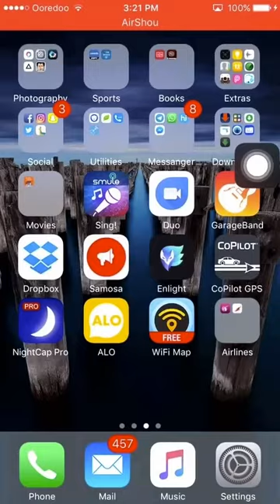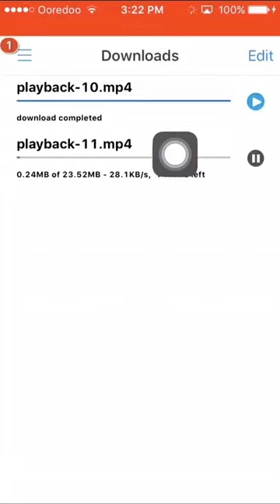how to download youtube and facebook videos in iphone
அஸ்ஸலாமு அலைக்கும் ஐபோன் டாக்டர் நண்பர்களுக்கு.

ஐ-போனில் மிக எளிமையாக youtube ,facebook எந்த வீடியோவையும் எளிமையாக download செய்வது எப்படி என தெரிந்து கொள்ள இந்த வீடியோவை பார்க்கவும்..

தயவு செய்து பதிவை பார்ப்பதேடு விட்டு விடாமல் உங்களை போல் ஏனைய நண்பர்களும் பயனடைய தயவு செய்து share செய்ய்ங்கள்.
நீங்களும் தரவிறக்கி கொள்ள விரும்பினால் கீழுள்ள இனைப்பில் செல்க..
1️⃣Mediatap – Download video, PDF files and ebook fast and easy by AppLeaf Team

2️⃣Files Free - File Browser and Manager for Cloud Platforms by Hugh Matlock

இது தெரியாத நண்பர்களுக்கு மட்டும் அருமையான தகவல்
மேலும் அறிய  விடியோவை பார்க்கவும் கட்டாயம் பகிரவும்.
★☆★ ✔ Like ✔ Tag ✔ Share ☆★☆
மேலும் எங்கள் தகவல்கலை பெற்றுக்கொள்ள
ஐபோன் டாக்டர்
⠀⠈⠻⣿⣿நன்றி⣿⣿⠟⠁
இதை அதிகம் பகிருங்கள் சகோதரர்களே...